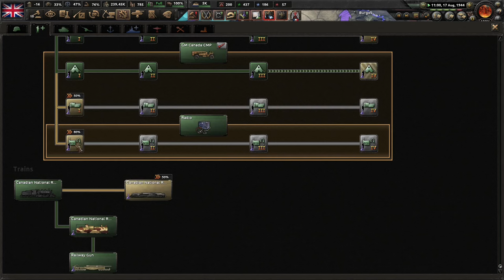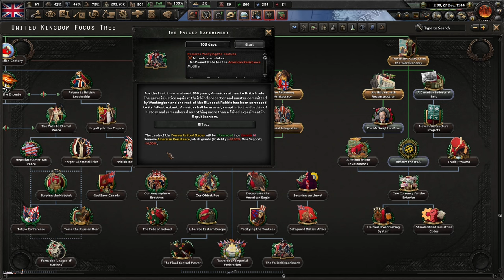The Imperial Federation Is Born! (FINALE) Hoi4 - Kaiserredux, Canada (Absolute Monarchy) #6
The Canadians needs to move over, as the British exiles are moving in to demand absolute power. Democracy has failed the dominions, and we need a strong monarch to restore us to the isles. Long live the absolute King!